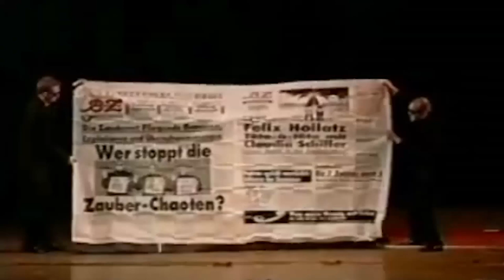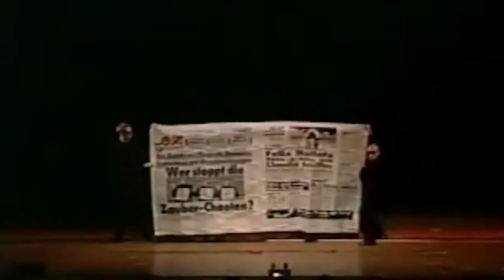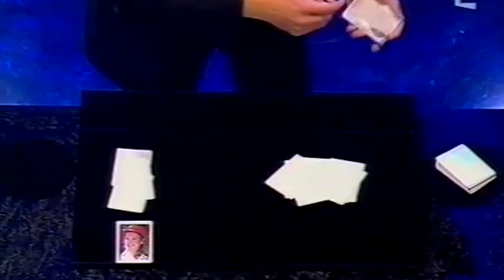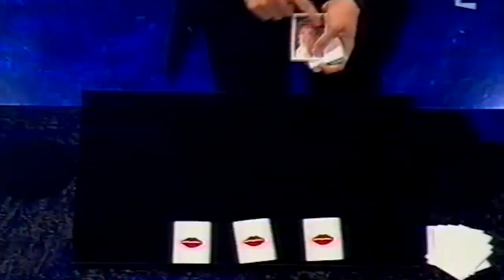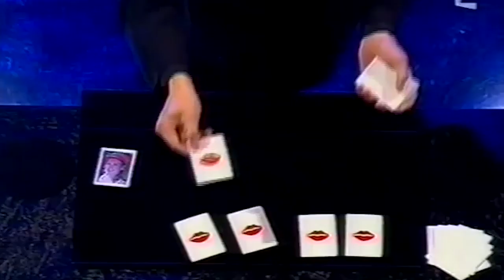The Best Magic Vol 1 FISM Prize Winners Part 16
[129] Manuel Muerte (1 Comica 1994, 3 Micromagia 1997, 2 Micromagia 2000 [*])
[130] Juliana Chen (1 Manipulacion 1997 [*])
[131] Richard McDougall (2 Comica 1997 [*])
[132] Mickael Ross (3 Invento 1997, 1 Invento 2000, Ivento 2006)
[133] Sittah (2 Escenario 1997, 1 Escenario 2006 [*])
[134] Hans Klok (2 Escenario 1997 [*])
[135] Jorg Alexander (3 Mentalismo 1997, 3 Cartomagia 1997 [*])
[136] Die Zauderer (3 Comica 1997, 2 Comica 2000 [*], 1 Salon 2003, 2 General 2006, 1 Comica 2006)
[137] Boris Wild (2 Cartomagia 1997 [*])